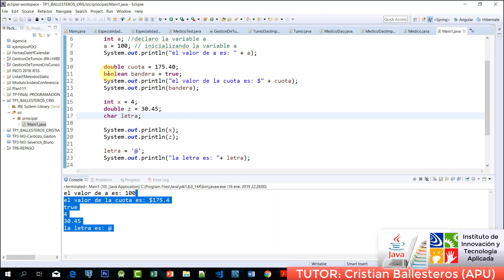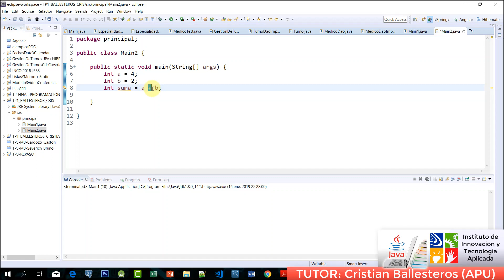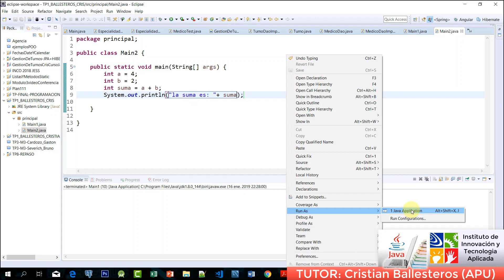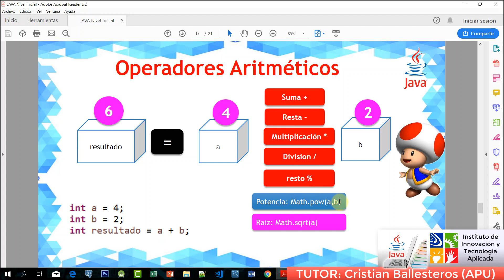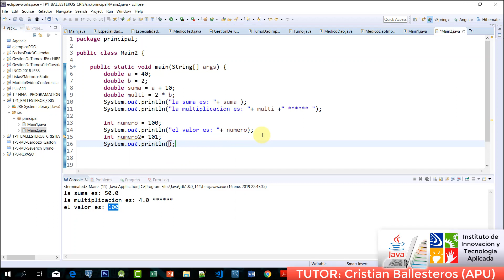como actualizar una variable y usar operadores aritmeticos en JAVA PARTE 1/2 IITA